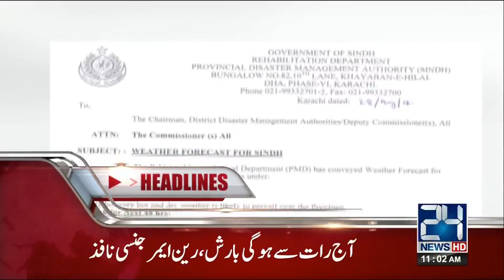News Headlines | 11:00 AM | 29 August 2017 | 24 News HD